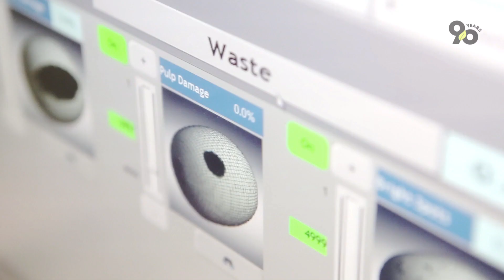PROTO (Protofanousi Fruits) Corporate Video 2018 - Greek version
The Protofanousis family has been specializing in the sale of fruit since 1928.

Today, the company is one of the largest exporters in Northern Greece, with an annual turnover of 20,9 million euros.

It handles about 25 million kilos of fruit per year, mostly of Greek origin, but with some kinds of fruit imported from Argentina, Germany, Italy, Spain, South Africa, Turkey and Chile.

It supplies products directly to large supermarket chains in Greece and exports to European countries, Southeast Asia, the Middle East, North Africa and Canada.